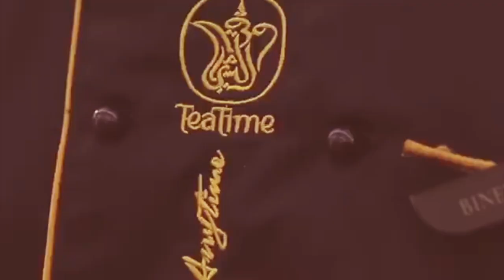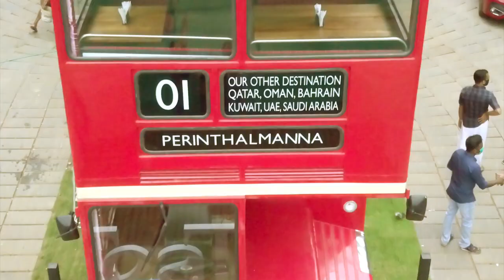The Sagacious Journey Of Teatime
In the midst of challenging times during the COVID-19 pandemic, I embarked on a creative project that I hold dear to my heart. This project was a labor of love, and I'd like to extend my heartfelt gratitude to the dedicated team of professionals and well-wishers who made it possible.

I want to express my sincere appreciation to each and every one of you who contributed to this endeavor. Your unwavering support and expertise have been instrumental in bringing this project to life.

Special thanks to the owners of the video footage and images used in this project, for their valuable contributions.